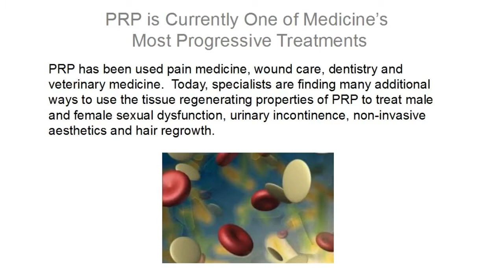O-Shot® for women